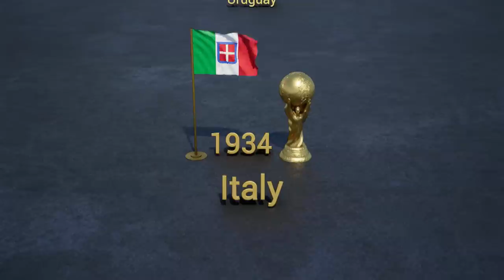All FIFA World Cup Host Countries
FIFA World Cup Host Countries From 1930 to 2026
Seventeen countries have been FIFA World Cup hosts in the competition's twenty-one tournaments since the inaugural World Cup in 1930. The organization at first awarded hosting to countries at meetings of FIFA's congress. The choice of location was controversial in the earliest tournaments, given the three-week boat journey between South America and Europe, the two centers of strength in football at the time.
Only Mexico, Italy, France, Germany (West Germany until shortly after the 1990 World Cup) and Brazil have hosted the event on two occasions.